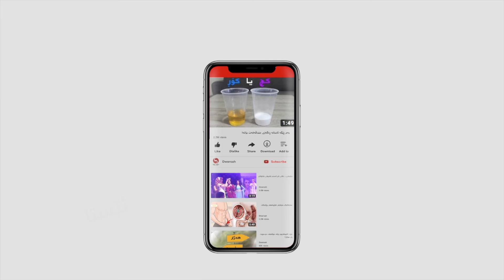لەپێنجوێن 1000 نەمام چێنرا